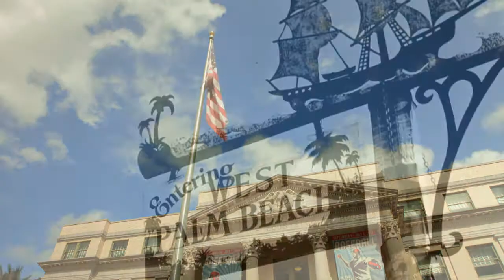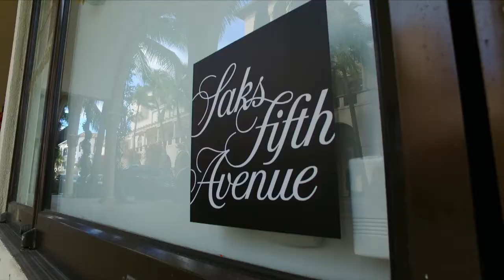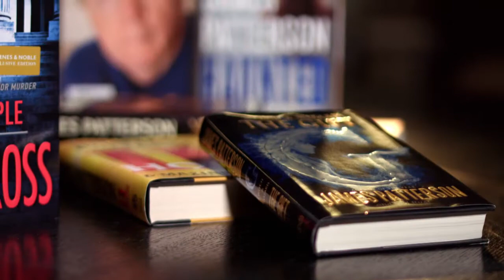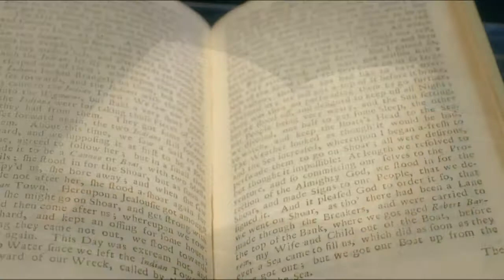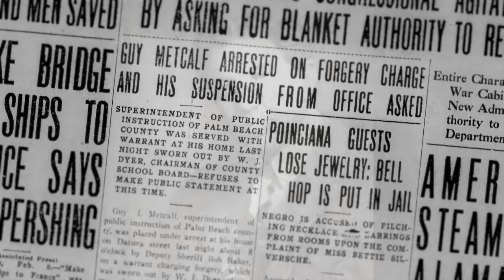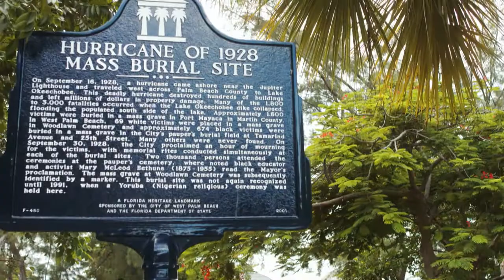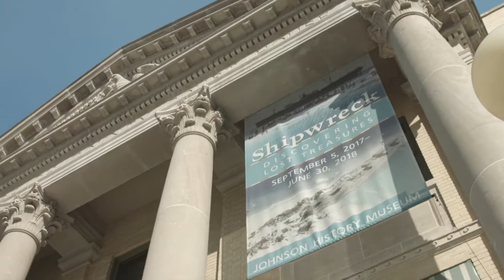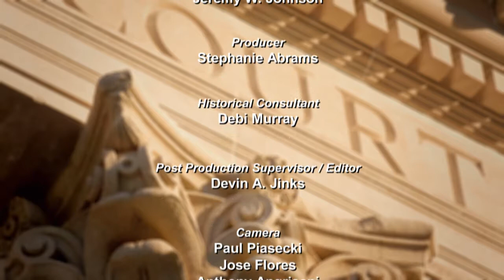Historical Society PBC - Landmark in Paradise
Historic Preservation Presenter/Narrator - Rick Gonzalez, RA, AIA (Founder & President, REG Architects, Inc.)

REG Architects, Inc. is a Hispanic Minority Business Enterprise (HMBE), a Small Business Enterprise (SBE) and a Florida Corporation, which specializes in Architecture, Historic Preservation, Interior Design and Community Planning. Our office is located at 120 South Olive Avenue in downtown West Palm Beach, Florida and we have been offering comprehensive design services since 1988.

The firm was originally established over 30 years ago with the forming of a father & son Architectural team, Rick and Ricardo Gonzalez, as principals of the firm. Together, this team has over 80 years combined experience. Today the firm has a team concept in place with Rick Gonzalez overseeing the firm’s six departments: operations, finance, interiors, design, production and construction.

Community Commitment
REG Architects enjoys a unique community relationship as a result of the firm’s philosophy that includes pursuing projects that are deemed as important for the good of the community. Projects such as Martin Luther King, Jr. Memorial Plaza on Flagler Drive in West Palm Beach and the 911 Memorial in Wellington were provided at a reduced cost through a partial donation of our services, indicating the firm’s commitment to the community.